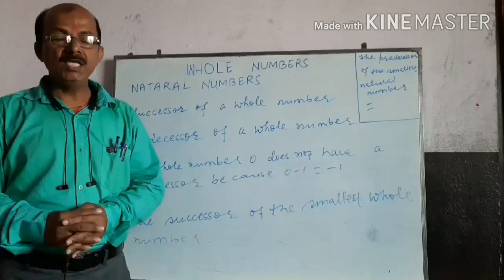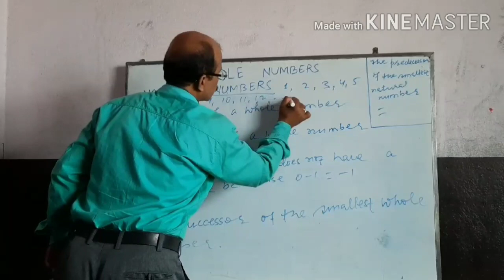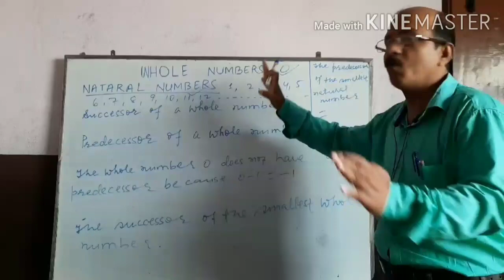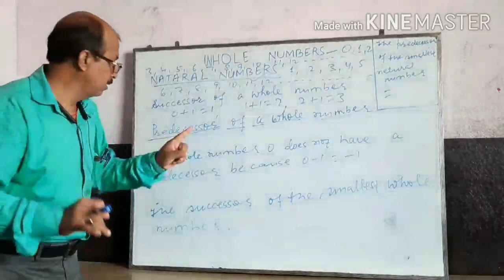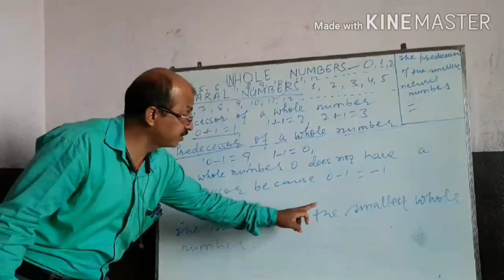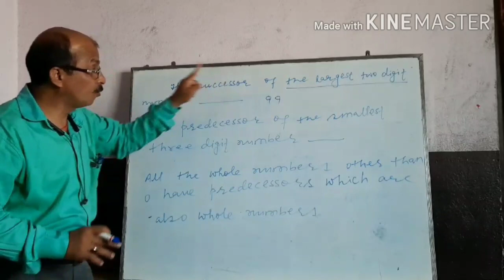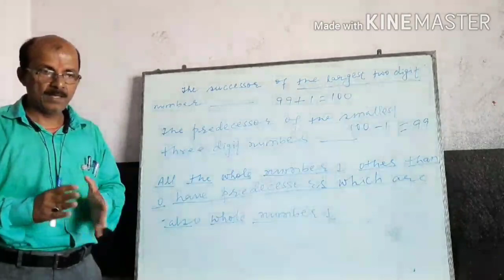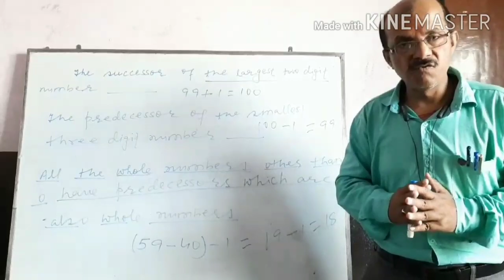Class 05 - 06 - Maths - Session 08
Chapter 02,
Topic - Whole Numbers